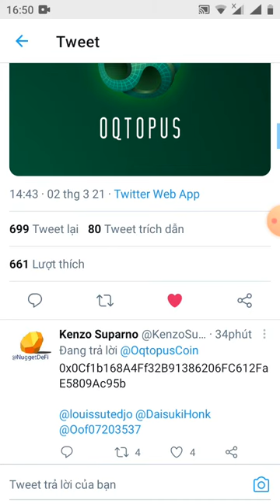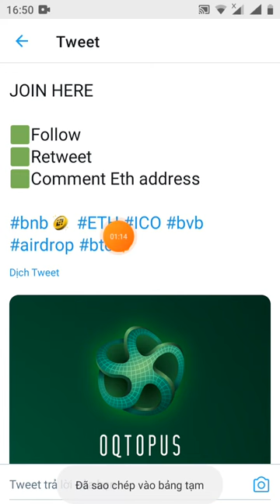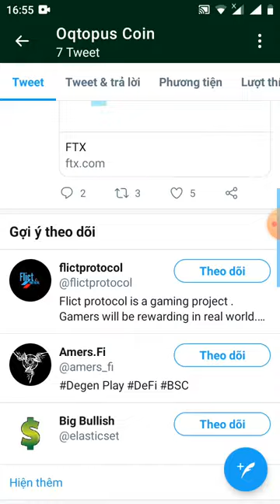HD ăn chia 5.000 token OQC (end 2000 member)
Link đk